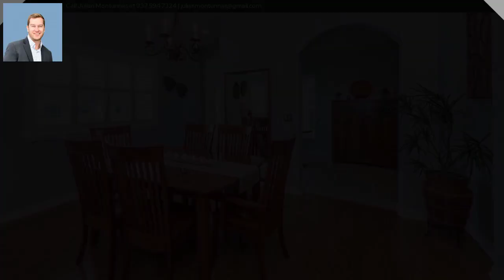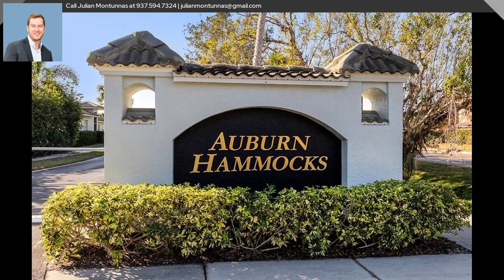OPEN HOUSE: March 3rd 2024 2:00 PM - March 3rd 2024 4:00 PM - 227 Reclinata Circle Venice FL 34292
Welcome to a lifestyle of unparalleled ease and elegance within the gated community of Auburn Hammocks. This impeccable villa offers low-maintenance living in a serene lakeside setting, where a charming courtyard and two-car garage beckon you home. Step inside to discover beautiful updated floors, architectural details, and abundant natural light framing picturesque lake views from south-facing windows. The updated kitchen boasts solid wood cabinetry, stone countertops, and KitchenAid stainless steel appliances, seamlessly flowing into spacious living and dining areas perfect for relaxation and entertaining. With a first-floor owner's suite featuring an enormous walk-in closet and an elegant master bath with additional laundry hookups, this villa epitomizes luxurious comfort and convenience. The community amenities include a pool, clubhouse, gated entrance, as well as lawncare and majority of the exterior maintenance. Just 3 miles from the historic downtown & Venice Beach!